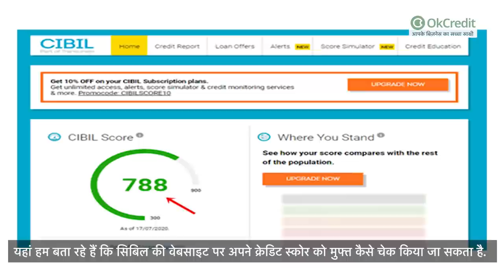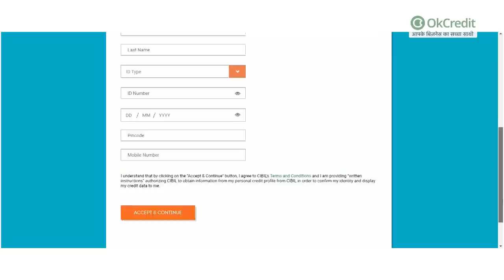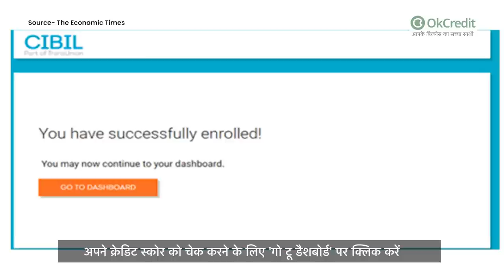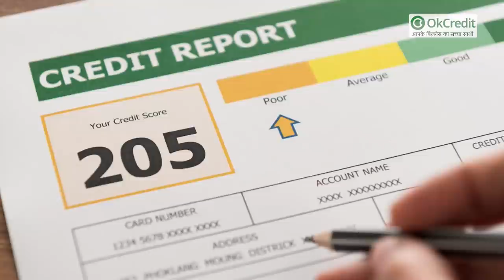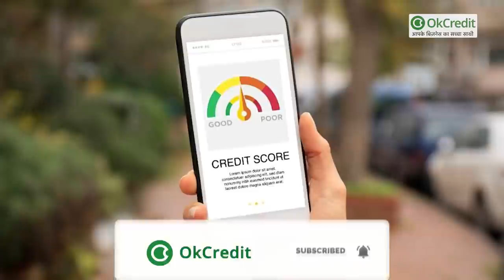CIBIL SCORE की जाँच कैसे करें | गलत CIBIL SCORE को ठीक करने के लिए आवेदन कैसे करें | OkCredit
🔴 1-  सिबिल स्कोर क्या है, व कितना सिबिल स्कोर अच्छा माना जाता है और कितना ख़राब आदि के बारे में हम बात करेंगे इस वीडियो में।

🔴 2-  सिबिल स्कोर से जुड़ी महत्वपूर्ण जानकारियाँ :  सिबिल स्कोर क्या होता है? सिबिल स्कोर का निर्धारण कैसे होते हैं ? सिबिल कैसे काम करता है और इसकी भूमिका क्या होती है ? आदि के बारे में जानिए इस वीडियो में

🔴 3-  ख़राब CIBIL SCORE को कैसे सुधारा जाए, कैसे अच्छा बनाया जाए, जिससे लोन व क्रेडिट कार्ड आसानी से मिल सके |

सिबिल की वेबसाइट पर अपने क्रेडिट स्‍कोर को मुफ्त कैसे चेक किया जा सकता है ? :

► पहला स्टेप: सबसे पहले सिबिल स्कोर की वेबसाइट पर जाएँ:

पर जाएं और पेज के दाहिनी ओर टॉप कार्नर में 'गेट योर सिबिल स्‍कोर' पर क्लिक करें.
- यह आपको सब्सक्रिप्शन ऑप्शंस वाले पेज पर ले जाएगा.
- फ्री ऑप्शंस के लिए स्‍क्रॉल डाउन करना होगा.

► दूसरा स्टेप: अपना अकाउंट बनाएँ:

- अकाउंट क्रिएट करें यहां आपको अपना ईमेल आईडी, नाम
(इस अकाउंट के लिए यह आपका यूज़रनेम होगा),
पासवर्ड, आईडी प्रूफ (जैसे पैन कार्ड, वोटर आईडी, पासपोर्ट नंबर, आधार),
जन्‍मतिथि, पिन कोड और मोबाइल नंबर दर्ज करना होगा. इन डिटेल्‍ज़ को भरने के बाद 'एक्‍सेप्‍ट एंड कंटिन्यू' पर क्लिक करें.

► तीसरा स्टेप: अपनी पहचान को वेरीफाई करें:

अगला स्‍टेप अपनी पहचान को वेरीफाई करने का होता है. आपने जो मोबाइल नंबर दिया है, उस पर आपको एक OTP मिलेगा. OTP दर्ज करें और 'कंटिन्यू पर क्लिक करें.

► चौथा स्टेप: डैशबोर्ड पर जाएं:

आपके एनरोलमेंट की पुष्टि को दिखाते हुए आपको नई विंडो पर ले जाया जाएगा. इस बारे में आपको ई-मेल भी भेजा जाएगा. अपने क्रेडिट स्‍कोर को चेक करने के लिए 'गो टू डैशबोर्ड' पर क्लिक करें.

► पचवां स्टेप : सिबिल स्‍कोर देखें:

आपको माई स्कोर डॉट सिबिल डॉट कॉम पर ले जाया जाएगा. यहां आप फ्री अपना सिबिल स्‍कोर और सिबिल रिपोर्ट देख सकते है |